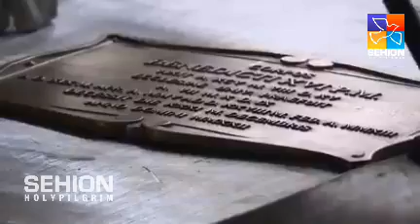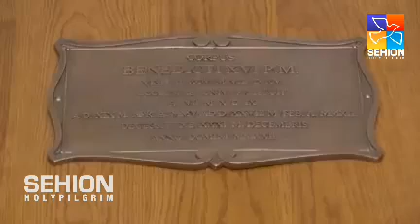Pope Benedict XVI | പോപ്പ് ബെനഡിക്ട് പതിനാറാമന്റെ സംസ്കാര ചടങ്ങുകളുടെ അവസാന നിമിഷങ്ങൾ.